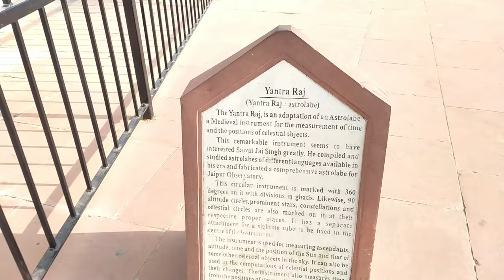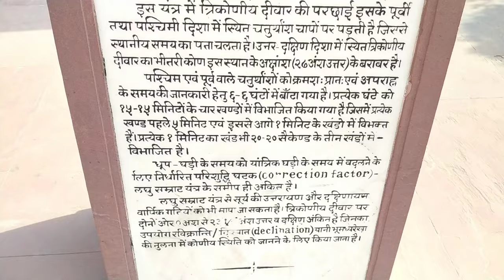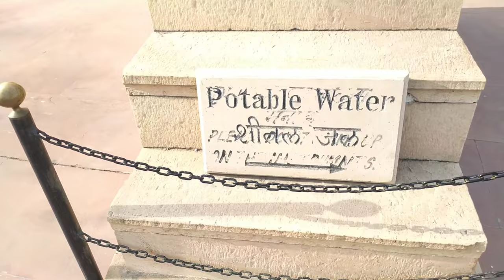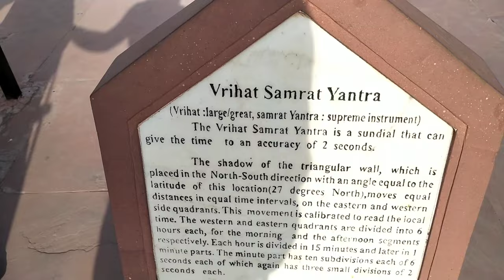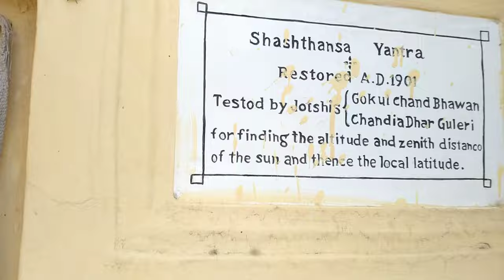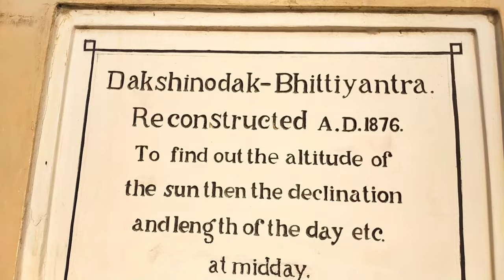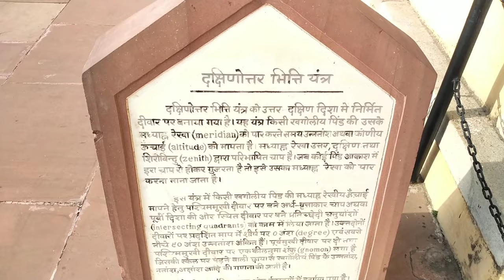भारत के महान राजाके द्वारा बनाया गया जंतर मंतर@Meeruttvuttarpradesh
जंतर मंतर एक वैज्ञानिक विधि के द्वारा  500 साल पहले टाइम सितारों की गणना की जाती थी